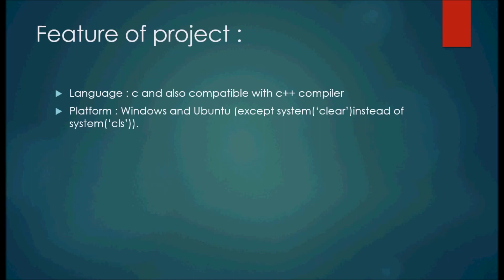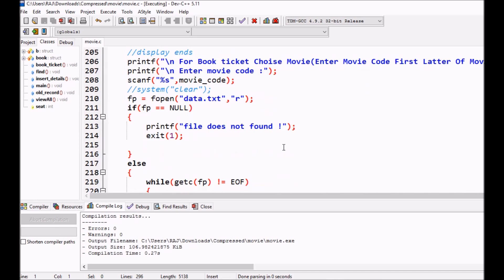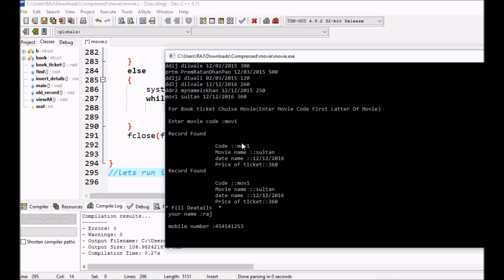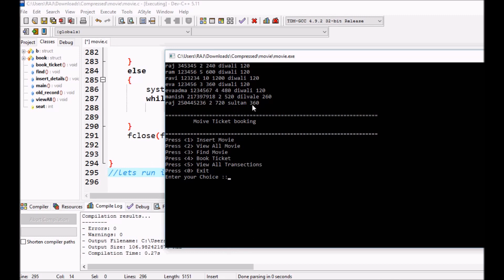Online Movie ticket booking project in c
Online Movie ticket booking project / program in c language. it saves all user's data into text files. compile using dev++ compiler and it can run on both platform windows as well as Ubuntu you just have to type [system("clear") instead of system("cls")]

any kind of program related problem comment and i happy to help to solve any program related problem.

song description:
Suit Full Video Song | Guru Randhawa Feat. Arjun | T-Series